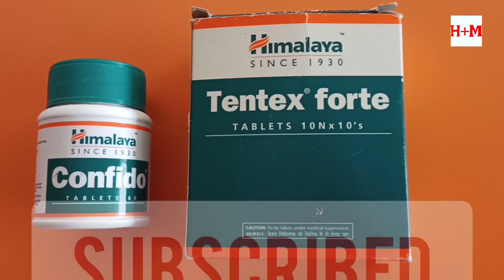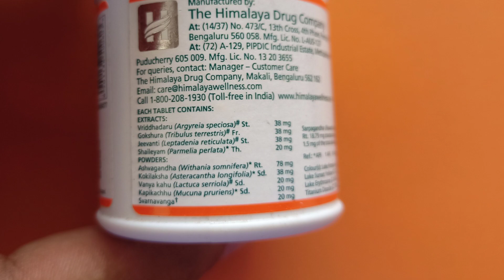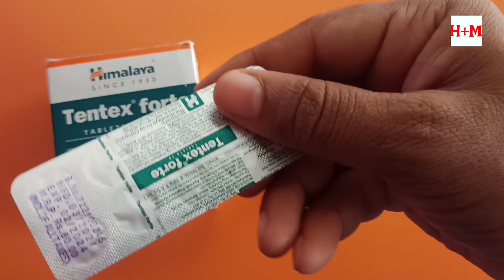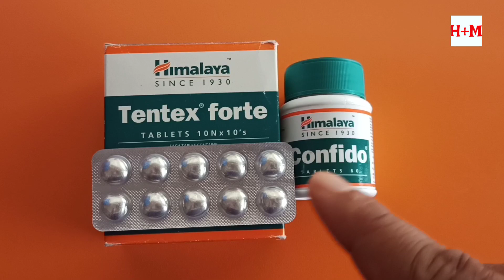दोनो मे किस को ज्यादा लोग इस्तेमाल करते है और क्यो ? Himalaya Tentex Forte vs Himalaya Confido Table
Namskar dosto Swagat Hai Apka hmare Health Channel Hindimedical me . Aaj Hm baat karenge Himalaya Tentex Forte aor Himalaya Confido Tablet Me Koin Sa Best Hai .

Thanks & Regards
Sonu thakur